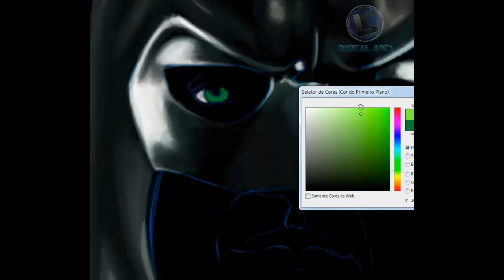#18 Batman Speed Painting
Wacom Bamboo
Photoshop CS5